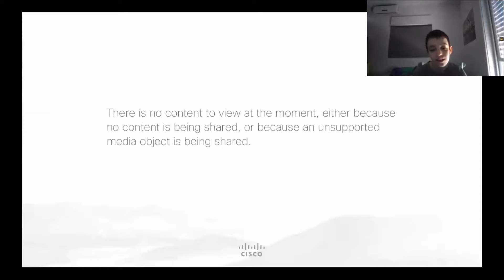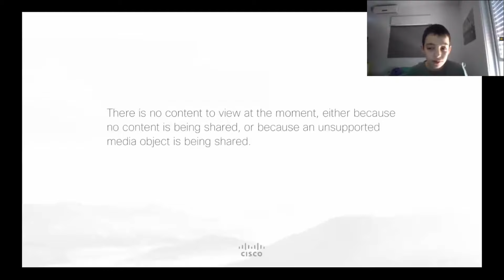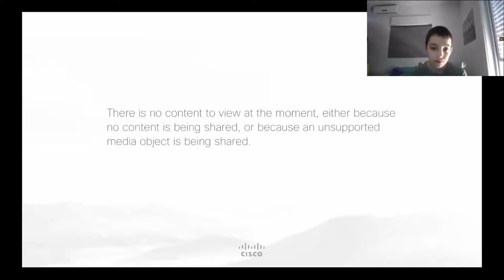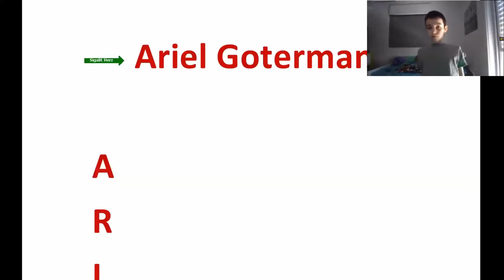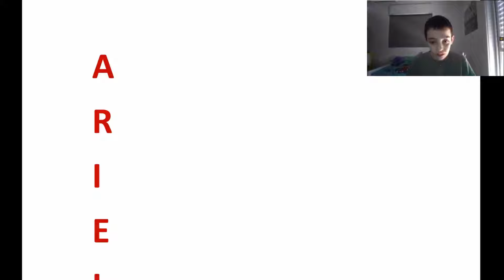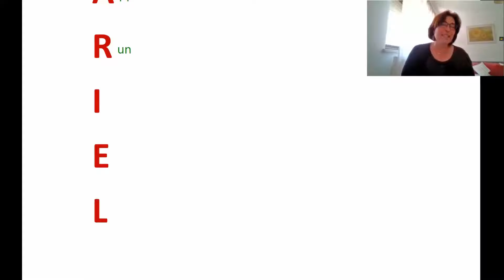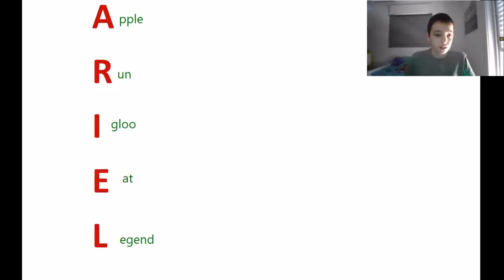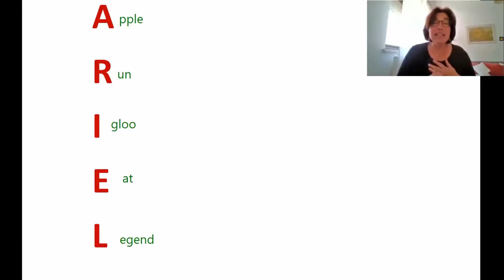לימוד אנגלית לילדים באינטרנט - אותיות באנגלית | LingoLearn.co.il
לימוד אנגלית לילדים באינטרנט - חלק ראשון.